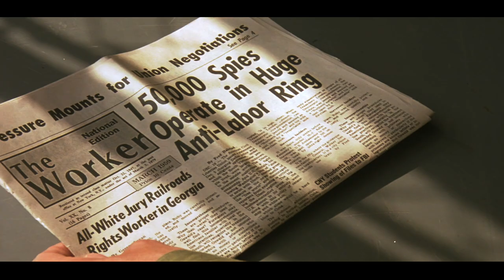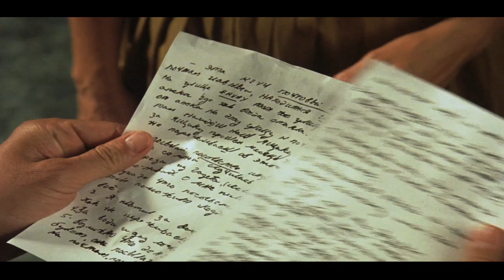Quantum leap "Lee Harvey Oswald" ( Trailer ITA )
TRAILER ITALIANO HD